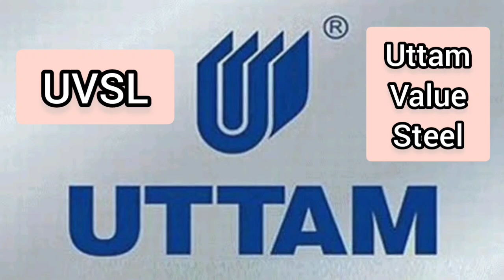Uttam Value Steel News || UVSL